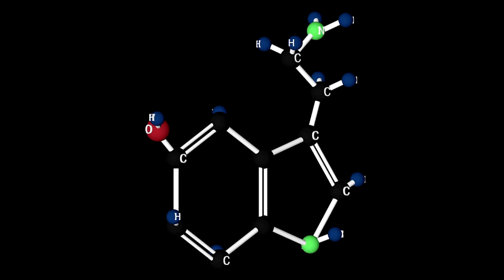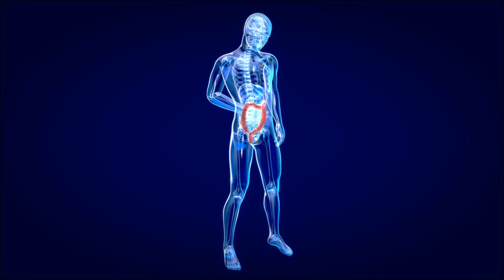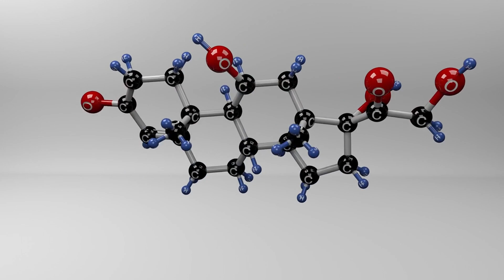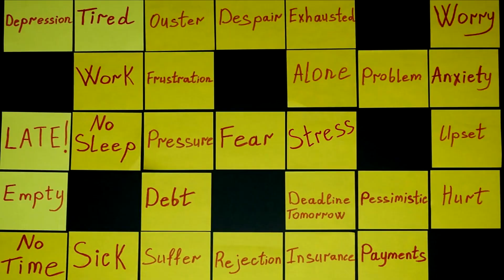Serotonin Symphony: Gut Health's Influence on Mood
For information on how I can help you reach your fitness goals.

Get ready to be swept away by the enchanting melody of the "Serotonin Symphony," where gut health takes center stage as the conductor of our mood. In this illuminating article, we will explore the fascinating connection between our gut and brain, particularly focusing on the role of serotonin—the "feel-good" neurotransmitter. Brace yourself for a harmonious journey as we delve into how the gut, and its mighty microbiota, play a pivotal role in orchestrating our emotional well-being.

Serotonin: The Maestro of Mood
Serotonin, often dubbed the "happiness hormone," is a neurotransmitter that influences various aspects of our mental health and emotions. It plays a significant role in regulating mood, anxiety, and even social behavior. Serotonin contributes to feelings of contentment, relaxation, and overall well-being. However, did you know that a considerable amount of serotonin is produced not in the brain but in the gut?

The Serotonin Factory: Gut Microbiota
Surprisingly, a substantial 90% of serotonin in our body is produced in the gut, primarily by our gut microbiota. These microbial maestros work their magic on the amino acid tryptophan, converting it into serotonin. As a result, our gut health, particularly the balance of gut bacteria, can have a profound impact on our serotonin levels and, consequently, our mood.

The Gut-Brain Axis: A Serenading Symphony
The gut-brain axis is the communication superhighway between our gut and brain. Serotonin, being the charming diplomat, travels back and forth along this axis, fostering a beautiful serenade between the two organs. When our gut microbiota is in harmony, the production and regulation of serotonin proceed smoothly, resulting in a positive impact on our emotional state.

Imbalance and Mood Disorders
An imbalance in the gut microbiota, known as dysbiosis, can disrupt the serotonin symphony, leading to mood disorders such as depression and anxiety. Reduced serotonin levels are associated with feelings of sadness, low energy, and lack of interest in activities.

Studies have shown that individuals with depression often exhibit alterations in their gut microbiota composition. Conversely, interventions aimed at promoting a healthy gut microbiota, such as probiotic supplementation, have shown potential in improving mood and reducing symptoms of depression and anxiety.

Stress: A Discordant Note
The symphony of serotonin can be disrupted by the cacophony of stress. When stress hormones flood the body, they impact the gut microbiota and the production of serotonin. Chronic stress can lead to dysbiosis, impair serotonin production, and worsen mood disorders.

Nurturing the Serotonin Symphony: A Happy Gut, A Happy Mind
To maintain a harmonious serotonin symphony, nurturing our gut health is of utmost importance. Here are some key ways to promote a healthy gut and optimize serotonin production:

A Balanced Diet: Adopt a diet rich in whole foods, fiber, and fermented products like yogurt and kefir. These promote a diverse and thriving gut microbiota.

Probiotics: Consider incorporating probiotics into your daily routine to support a healthy balance of gut bacteria.

Prebiotics: Nourish your gut microbiota with prebiotic-rich foods like garlic, onions, bananas, and asparagus.

Manage Stress: Implement stress-reducing techniques like mindfulness, meditation, or engaging hobbies to keep stress at bay.

The Serotonin Symphony is a captivating tale of how gut health plays a starring role in our emotional well-being. As the gut microbiota conducts the production of serotonin, our mood and mental health dance to its tune. Nurturing our gut through a balanced diet, probiotics, and stress management can ensure the smooth melody of serotonin, promoting a happier and more contented mind. So, embrace the gut-brain connection and let the serotonin symphony guide you on a path to emo